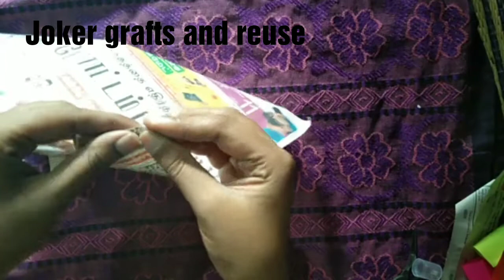simple graft idea using paper/ DIY flower/graft idea/paper hacks/ Easy gift making/ flower bookey...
today our video is flower bookey

USING WITH

1.graft paper (3 colors)
2.news paper
3.satin ribbon
4.ullan thread
5.glue

exciting 'PRIZES'